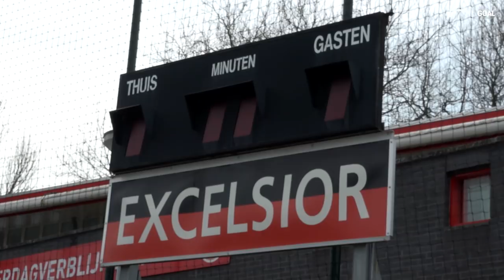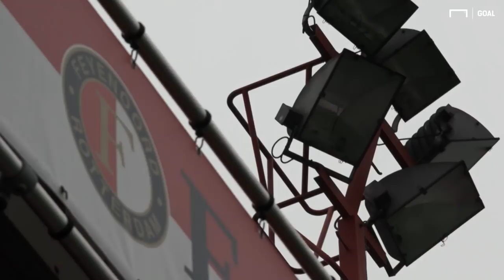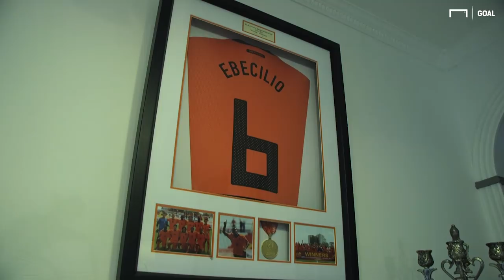Ex-Arsenal youngster Kyle Ebecilio battled serious illness to return to the top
The story of Kyle Ebecilio: The former Feyenoord & Arsenal youngster who won the U17 European Championship alongside Memphis Depay before suffering a potentially career-ending illness called Guillain-Barré syndrome.

Interview by Goal's Arsenal correspondent Chris Wheatley.